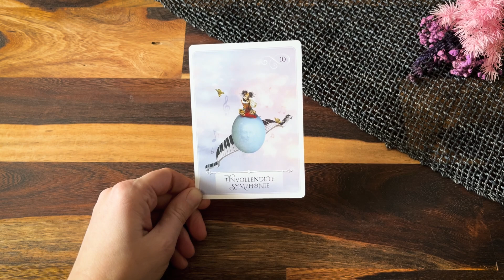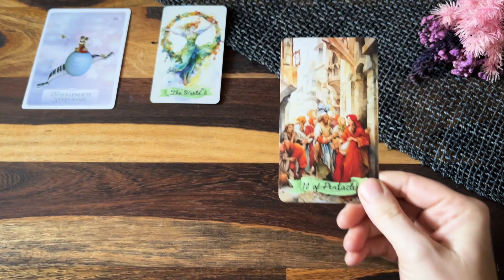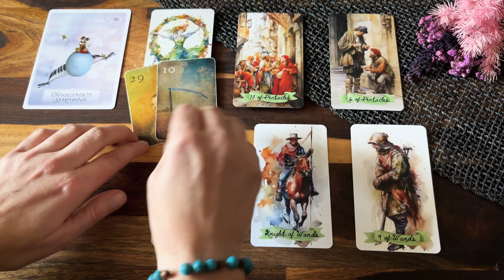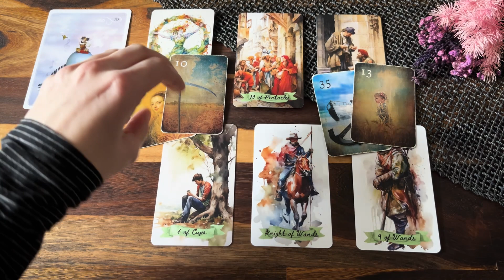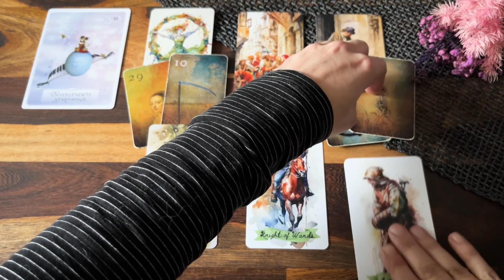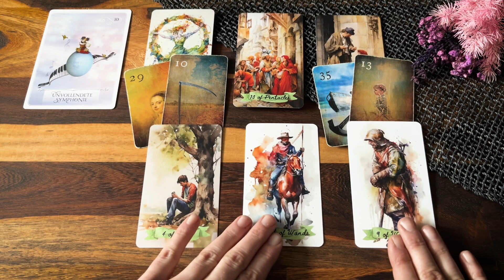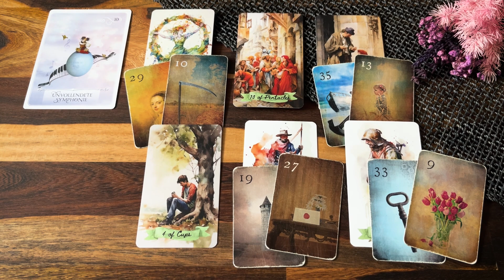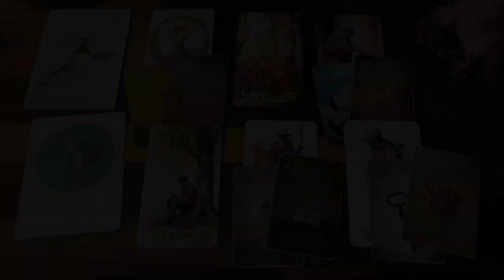Wochenbotschaft vom 11.-17. Dezember💝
ich wünsche euch viel Spaß mit der Wochenlegung🤗 Schau, ob sie dich berührt - dann ist sie deine💝

Alles Liebe!

Nina

Aquarell Tarot von Shimiltei
Mondnacht Lenormand
Weisheitskarten für Lebensentscheidungen
Aspekte Kartenset